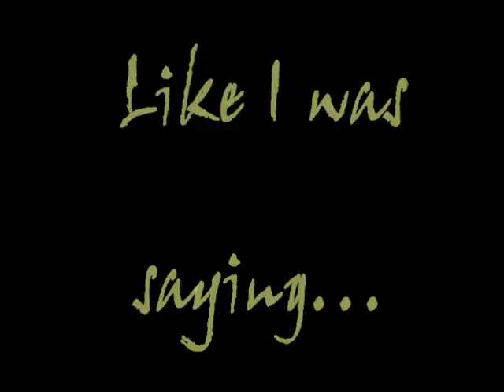Kimbrough 2 You Tube